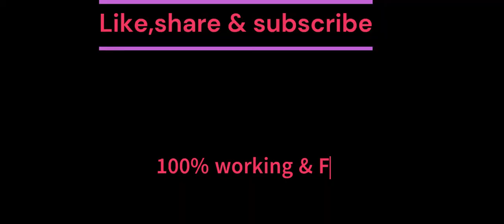kgf chapter 2 full movie hindi download link| KGF Chapter 2 full movie Hindi dubbed south